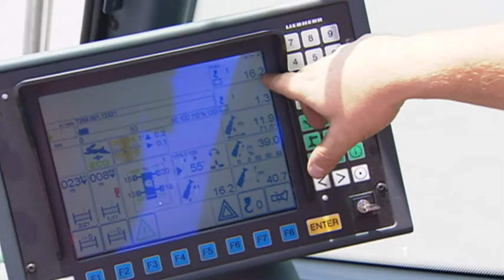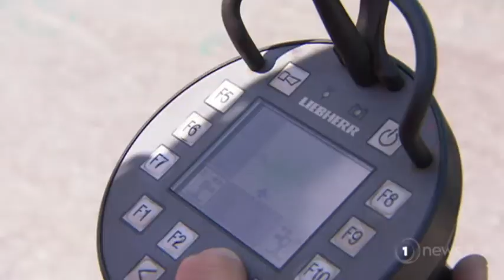Shortage of operators to drive record number of cranes dotting Auckland’s skyline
Businesses are now calling for help to fill jobs.